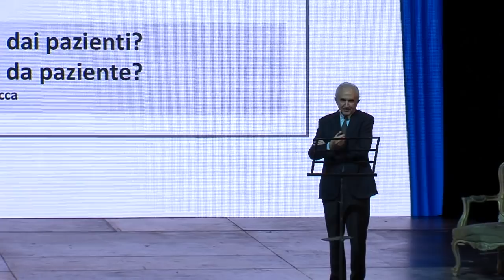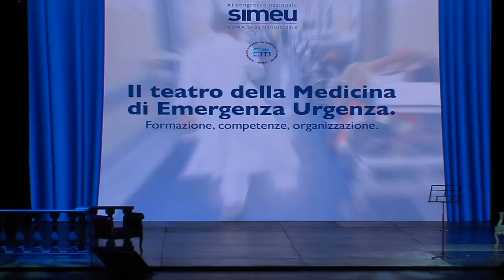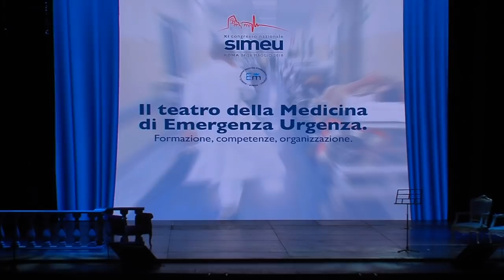Rodolfo Sbrojaacca al Sistina - SIMEU 2018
Presentazione di Rodolfo Sbrojavacca al congresso nazionele SIMEU 2018